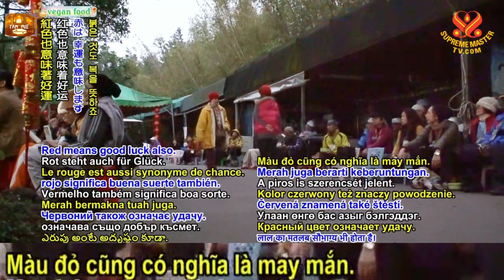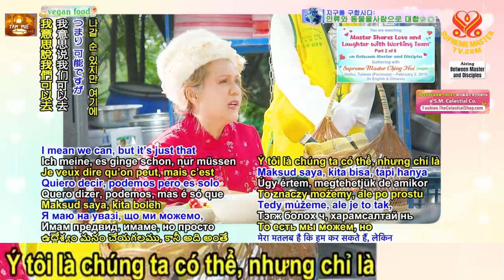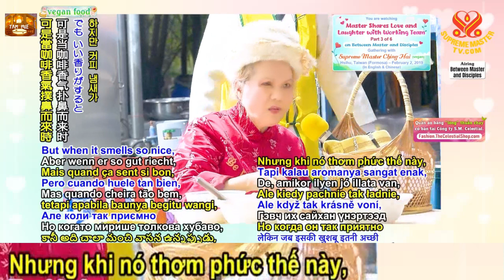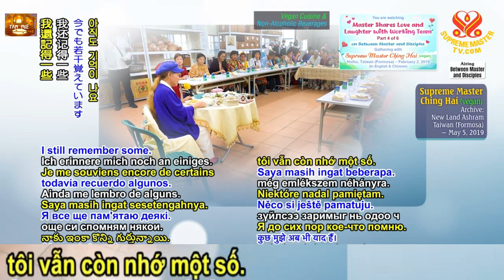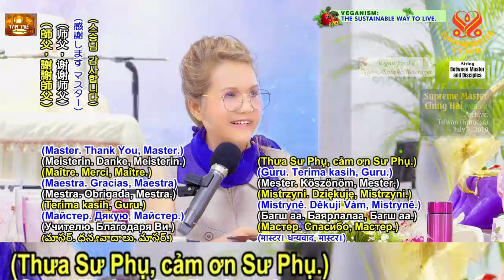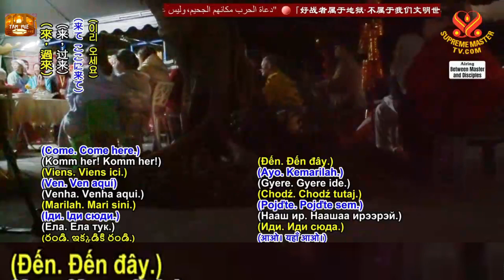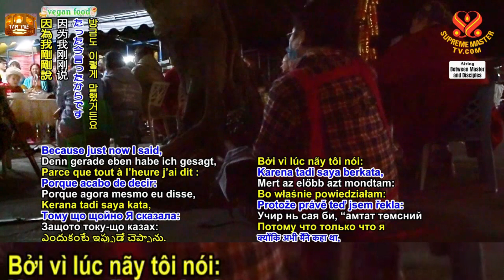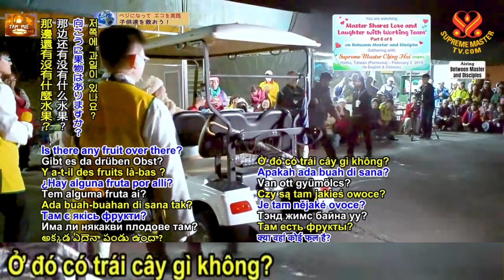Master Shares Love and Laughter with..., Sư Phụ Chia Sẻ Tình Thương Và Tiếng Cười Với Ban Làm Việc